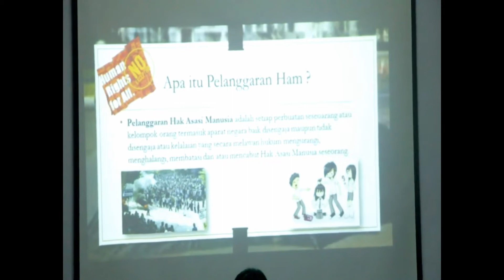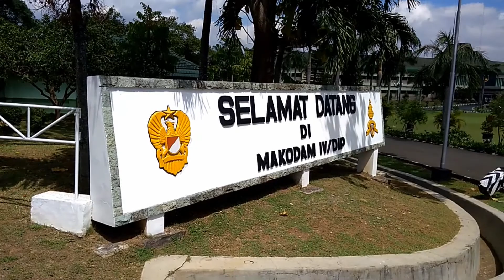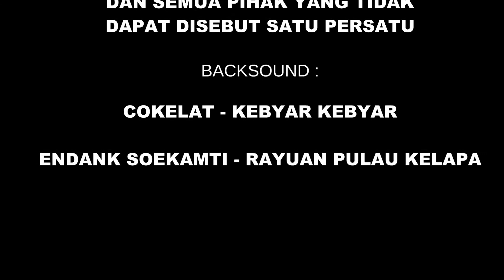Film Dokumenter tentang Ketahanan Nasional